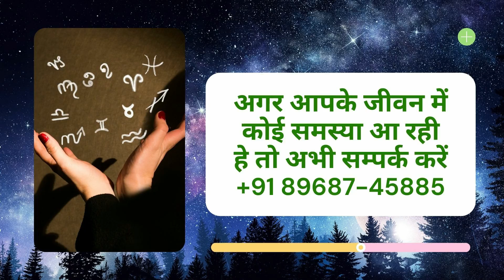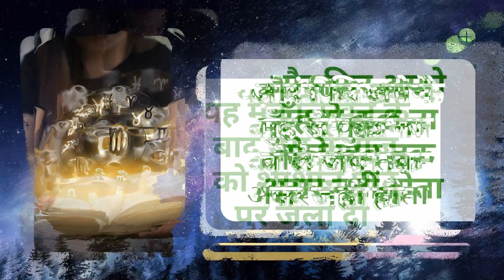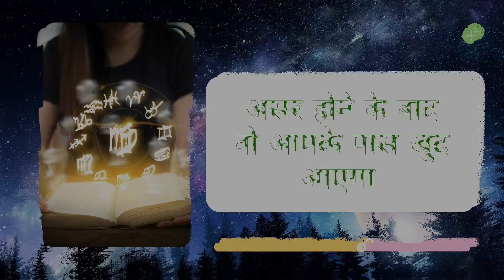बिना पैसे खर्च किये आपको हर दिन प्यार मिलेगा हर दिन किसी भी वक्त